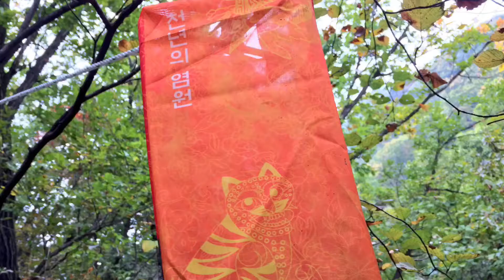2016/10/16 도봉산 산보